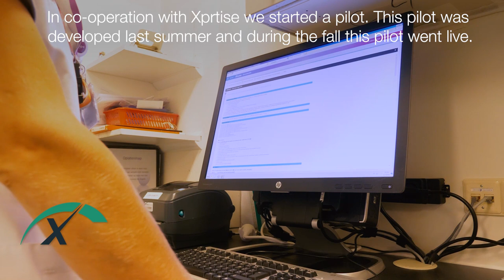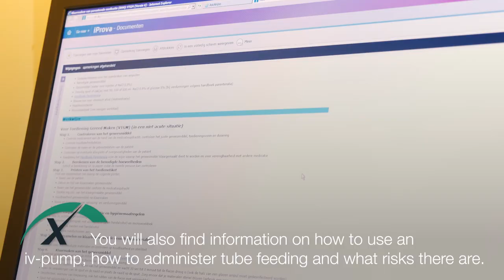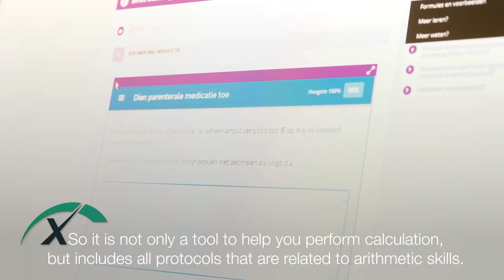The 5MoN experience of Alrijne Healthcare Group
It’s important for nurses to have good math skills for the safety of patients of Alrijne Healthcare Group. In order to improve and innovate the education policy for ‘Maths for Nurses’, Alrijne Healthcare group asked Xprtise to work on hospital specific workplace learning solutions. With as result: a clear educational program and motivated nurses.

Caroline Luijbregts, Learning & Development advisor at Alrijne Healthcare Group: Xprtise knows so much about the methodology. They gave us practical examples from hospitals which made it a lot clearer to us how workplace learning can really support employees and how we can create leverage for that in our organization.’’

ABOUT XPRTISE
Xprtise consultants focus on the analysis, design, and implementation of workplace learning solutions that deliver measureable performance improvement for your most important business challenges.

Learning Strategy
Our consultants work with your learning and business professionals to analyze and prioritize the specific knowledge, skills and abilities required for your employees to excel. We then deliver a comprehensive plan that identifies the right mix of strategies and technologies needed.

Adaptive Learning
Our adaptive learning technology uses the individual’s knowledge and performance to deliver the personalized content they need to achieve mastery. This approach utilizes smart repetition of content over time, delivered over most any device, to ensure that knowledge gains are permanent.

Performance Support
Our approach to performance support ensures the employees always have the support they need at the moment they need it. Once designed and deployed in the workflow, our solutions provide the right context and content for employees to quickly find relevant support and apply it on the job.